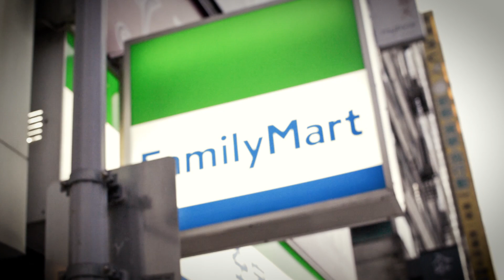Brolly : a short film